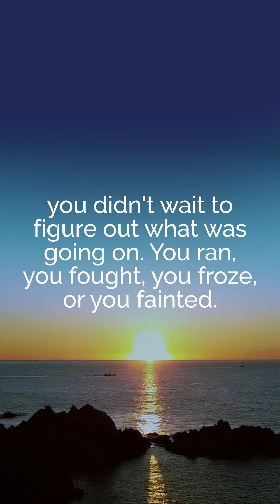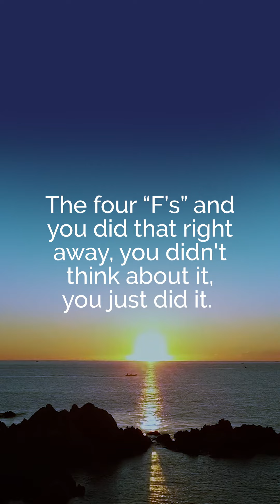A Vase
Our emotions and thoughts are inside of us, but they are not us. They do not define us.